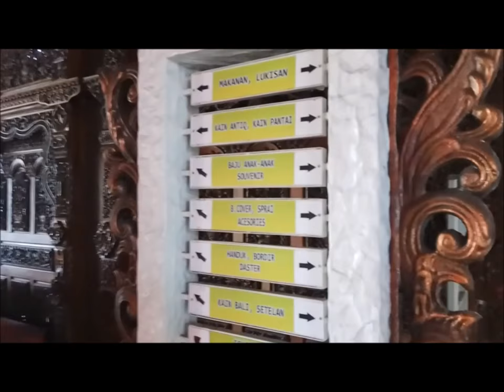Belanja Komplet dan Murah di Pusat Shopping Oleh Oleh Bali Denpasar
Belanja Komplet dan Murah di Pusat Shopping Oleh Oleh Bali Denpasar. Hi... travelers, yang lagi berlibur di Denpasar Bali silahkan mampir (alternatif) di pusat belanja / shopping oleh oleh khas Bali "Erlangga". Komplet mulai dari makanan, cemilan, pakaian, aksesoris, dll. Parkirnya luas ada food courtnya juga...
Have a nice travel to Bali :) Pusat shopping Bali Shopping Denpasar Belanja Murah Denpasar